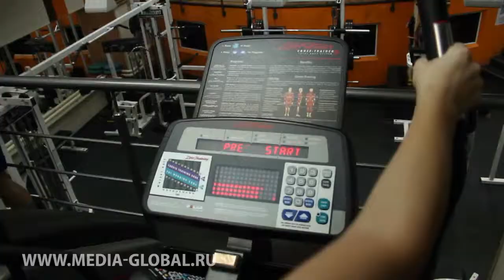Ролик Фитнес Клуба "Гагарин"